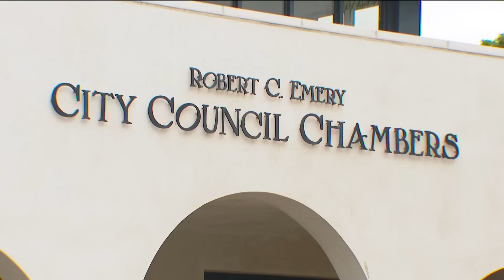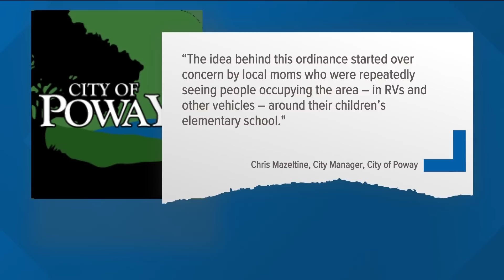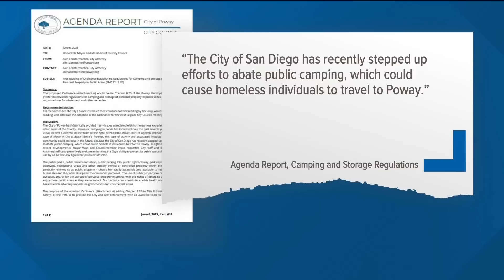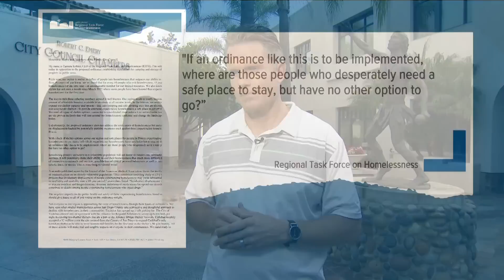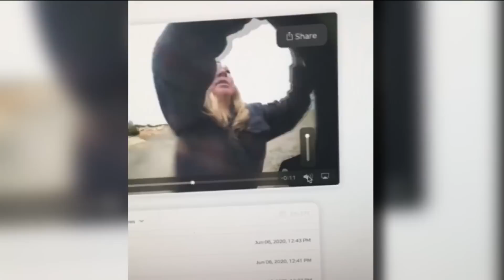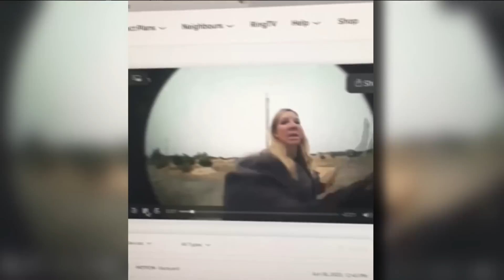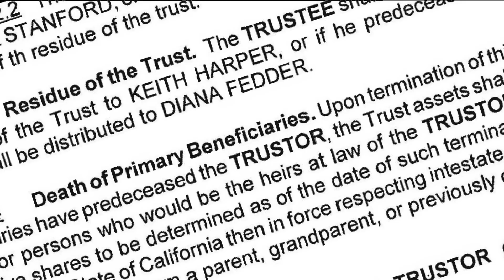San Diego's top stories for June 6 at 6 p.m.